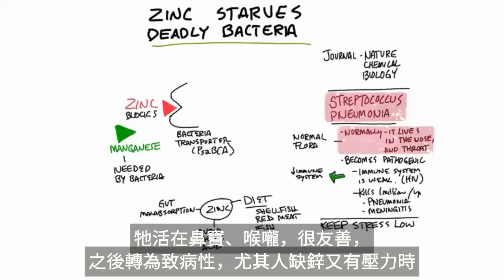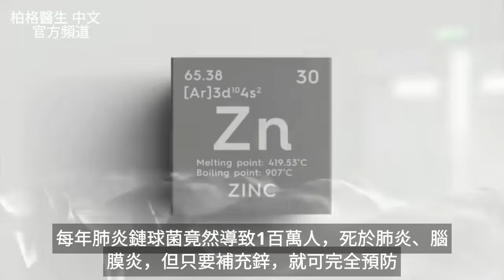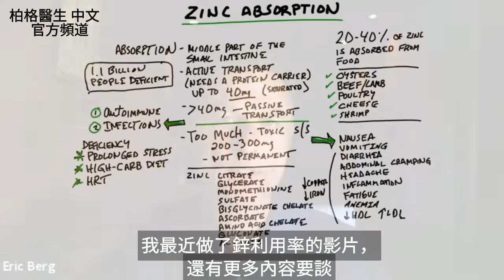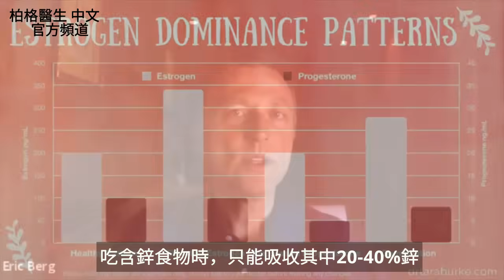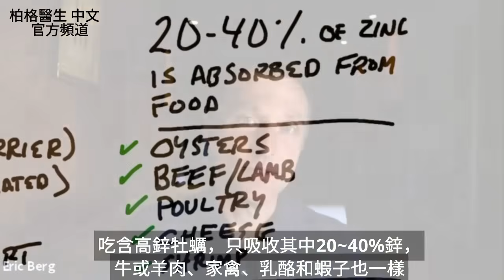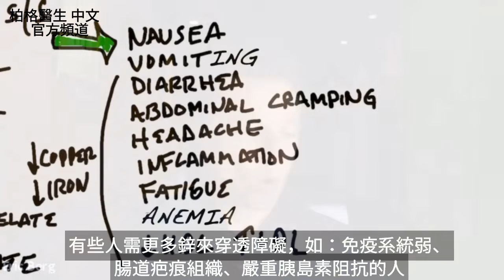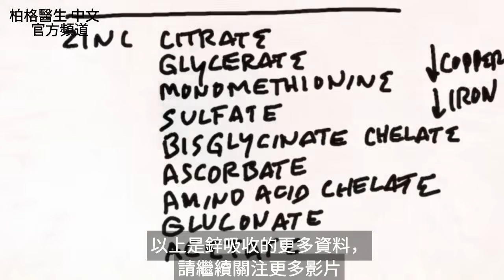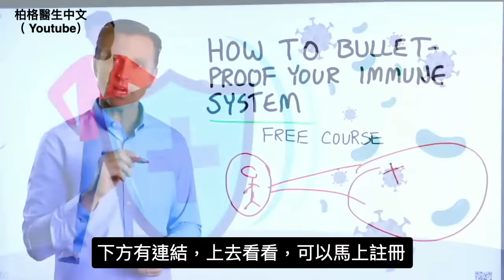鋅可餓死致命细菌、鋅劑量、腸道好吸收的鋅形式,自然療法,柏格醫生 Dr Berg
鋅可能是對抗這種致命細菌的關鍵、對腸道好吸收的各種形式
時間標示
0:00 簡介：鋅能餓死致命細菌？
0:10 鋅和細菌的研究
1:32 鋅如何影響細菌
2:0 缺鋅的原因
3:11缺鋅其他原因
3:57 吃含鋅食物時， 只能吸收其中20~40%鋅
4:29 吃少於40毫克鋅
5:19 要吃更多鋅的3情況
5:37 鋅中毒
6:32 鋅與銅一起吃
6:57有益腸道的鋅形式
7:23 增強免疫系統（免費課程, 只限在美國！）
(增強免疫力免費英文課程, 只限美國):

柏格醫生 dr berg 談：為什麼鋅能抵擋致命細菌？
鋅能抵擋致命細菌(肺炎鏈球菌)，有趣，該文章發表在《自然化學生物學期刊》。

肺炎鏈球菌通常友善，活在鼻竇、喉嚨，除非某些原因，否則不致病。

轉為致病性原因：
1.免疫受損
2.營養不足(缺鋅)
3.壓力過大
4.感染愛滋

肺炎鏈球菌每年導致一百萬人死於肺炎和腦膜炎。

該菌依賴錳，錳能運輸牠，但鋅是鎖住錳的鑰匙，使該菌無法傳播。

缺鋅可能是全球最嚴重營養缺乏，原因：
1.吃進大量麥片
2.吃素
3.腸道有發炎或問題

補鋅的食物：
1.紅肉
2.貝類
3.魚類

柏格醫生 dr berg 談：鋅吸收。大多數缺鋅的人，是因未從飲食獲取足夠鋅。
缺鋅其他原因：
1.腸道問題
2.胰島素阻抗
3.長期壓力
4.高碳水飲食
5.激素替代療法
6.高雌激素

吃含鋅食物時，只能吸收其中20-40%的鋅。

鋅在小腸的中段被吸收。若您攝取超過40毫克的鋅，將不再從小腸主動運送鋅至血液，而是被動運送。但某些情況下，您可攝取更多鋅。

要吃更多鋅的3情況：
1.感染
2.大量發炎
3.腸道損傷

但某些人吃太多鋅，可能會出現鋅中毒症狀。這些症狀非永久性，也非每個人都有。有些人需更多鋅來穿透障礙，如免疫系統薄弱、腸道疤痕組織或嚴重胰島素阻抗。

鋅中毒症狀：
1.噁心
2.嘔吐
3.腹瀉
4.腹部絞痛
5.頭痛
6.發炎加劇
7.疲倦或精疲力盡
8.貧血
9.高密度脂蛋白(HDL)減少，低密度脂蛋白(LDL)增加

上述一些症狀也可能因缺銅或缺鐵引起。因此，吃鋅時，最好吃綜合微量礦物質，或至少也與銅一起吃。
若您遇到這些症狀，請嘗試減少吃鋅，症狀就會消失。

有益腸道的鋅形式：
1.檸檬酸鋅(Zinc citrate)
2.甘氨酸鋅(Zinc glycinate)
3.單蛋氨酸鋅(Zinc monomethionine)
4.硫酸鋅(Zinc sulfate)
5.雙甘氨酸螯合鋅(Zinc bisglycinate chelate)
6.抗壞血酸鋅(Zinc ascorbate)
7.氨基酸螯合鋅(Zinc amino acid chelate)
8.葡萄糖酸鋅(Zinc gluconate)
9.醋酸鋅(Zinc acetate)

艾瑞克柏格(Dr Eric Berg)醫生介紹：
56歲，脊椎醫生， 他是弗吉尼亞州、加利福尼亞州和路易斯安那州的3州脊椎科醫生，￼執照一直維持有效。他是全球知名的健康生酮飲食和斷食專家，也是《新體型指南》和KB Publishing出版書作者。